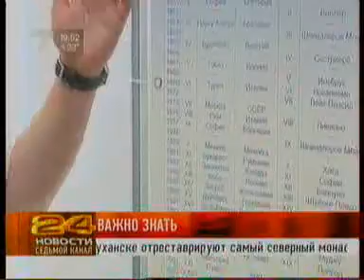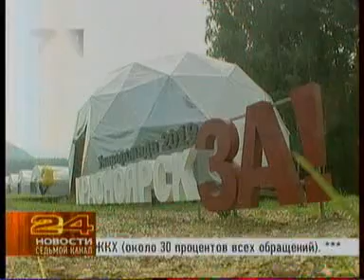7ka 1207 006